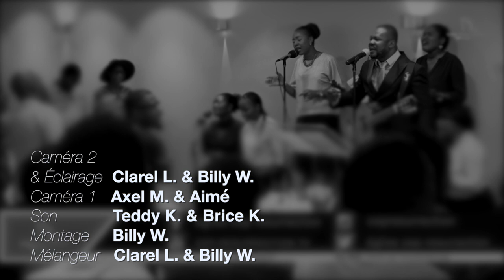CEP Gospel Choir - Mélodie vénue du ciel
Titre : Mélodie venue du ciel
Orateur : CEP Gospel Choir
Lieu : Villeneuve-le-roi, France
Date : 02/06/2017